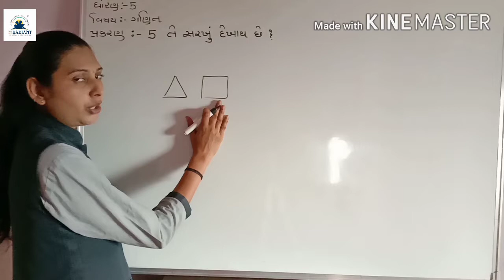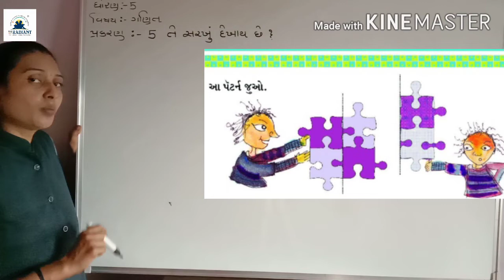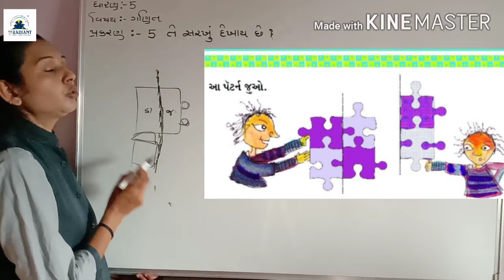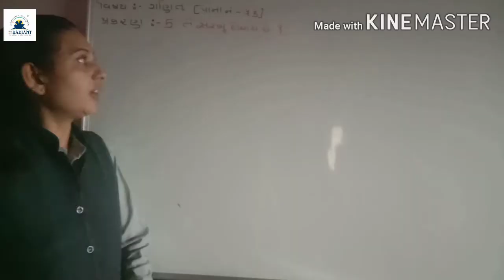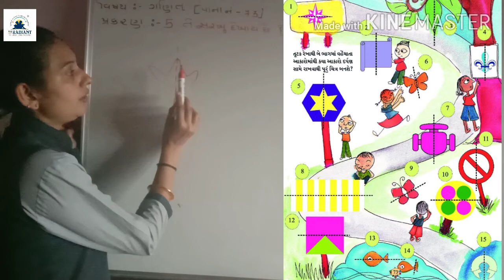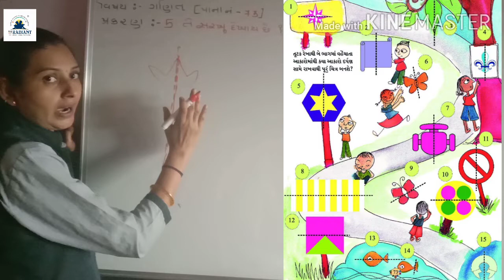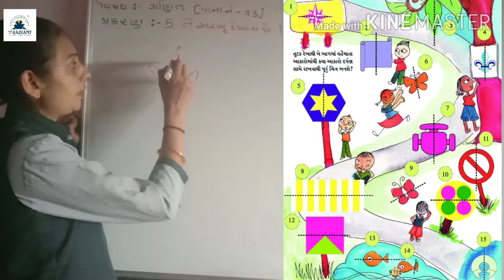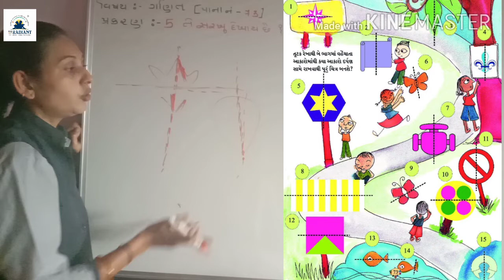GUJ MED STD 5 MATHS ch 5part 1